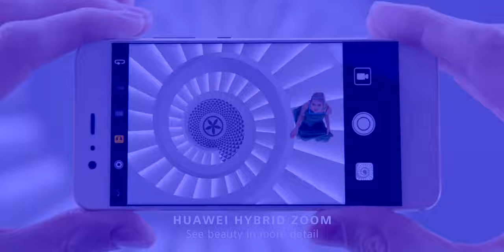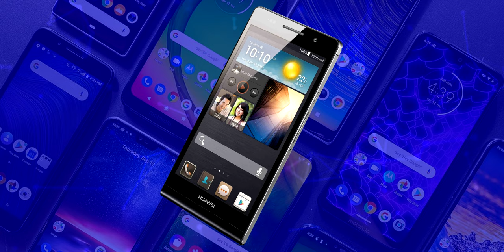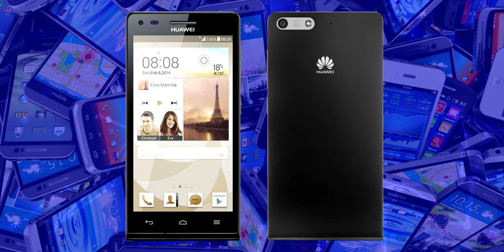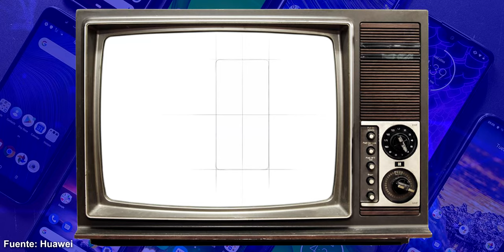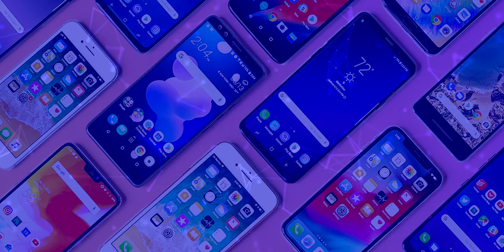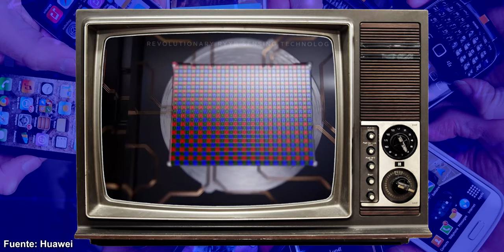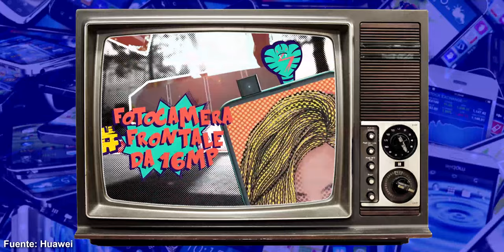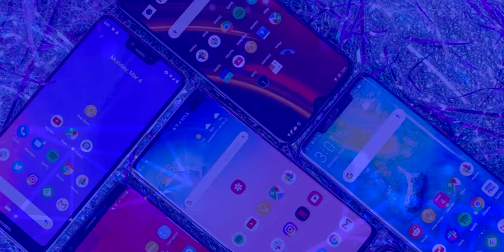¡Esta es TODA la Linea P de Huawei! Desde el Ascend P1 Hasta el P40 Pro Plus - ANTEPASADOS EP.1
¡Esta es TODA la Linea P de Huawei! Desde el Ascend P1 Hasta el P40 Pro Plus